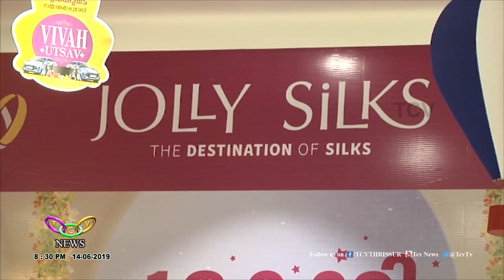Mall of Joy 'VIvah Utsav' | TCV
മാള്‍ ഓഫ് ജോയിയുടെ അഞ്ചാം വാര്‍ഷിക ആഘോഷങ്ങളുടെ ഭാഗമായി ഒരു കോടി രൂപയുടെ സമ്മാനങ്ങളുമായി ഒരുക്കിയ വിവാഹ് ഉത്സവ് സമ്മാനപദ്ധതിയുടെ ബംബര്‍ നറുക്കെടുപ്പ് ശനിയാഴ്ച നടക്കും.